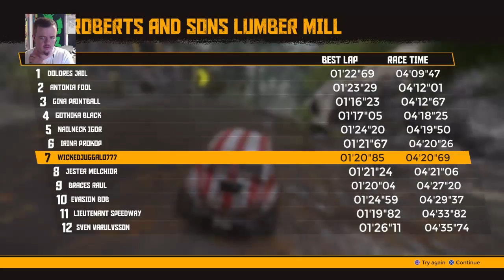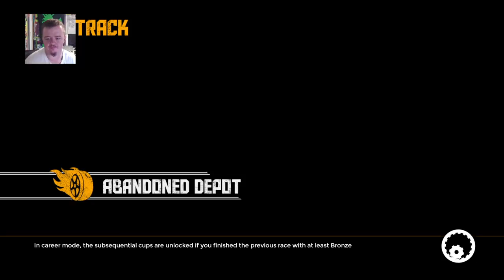FLATOUT IT IS I'M TIRED LOL